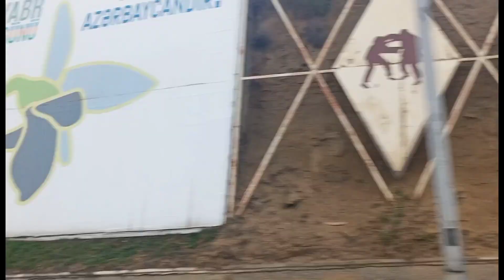SAMAN LELIA MAZA BARA AYA 😝 | MARIYAM JHARA OFFICIAL